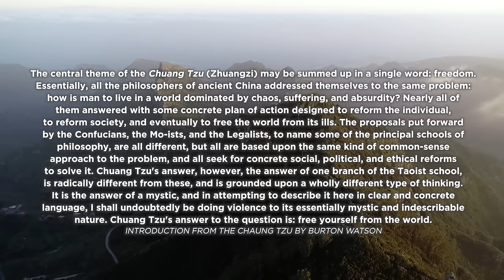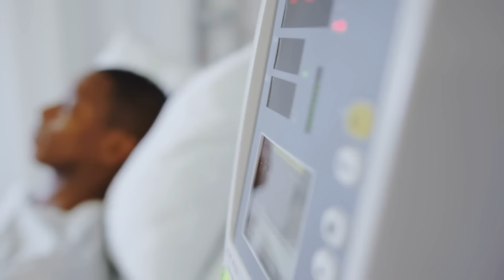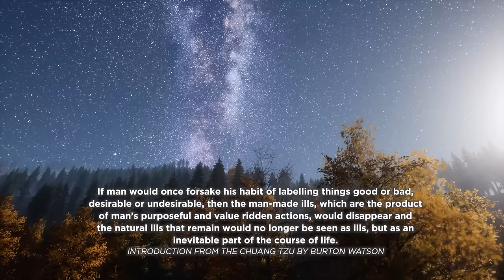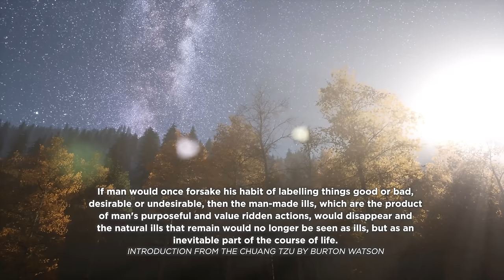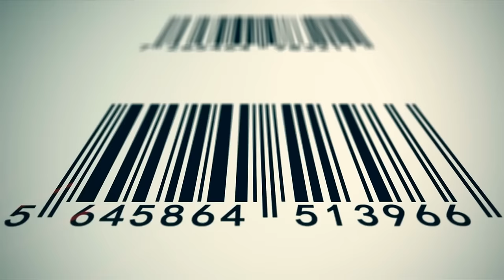Zhuangzi's Wisdom on Life After Enlightenment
What is the number-one requirement to attain true freedom? What is true freedom? The teachings of the great Taoist sage Zhuangzi reveal what true freedom is and why this mystical freedom is the last spiritual teaching.